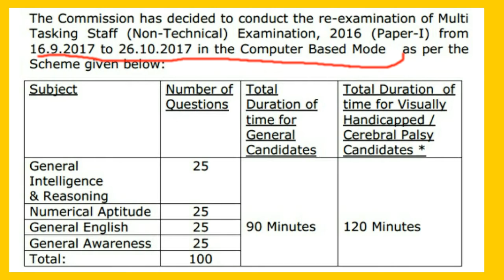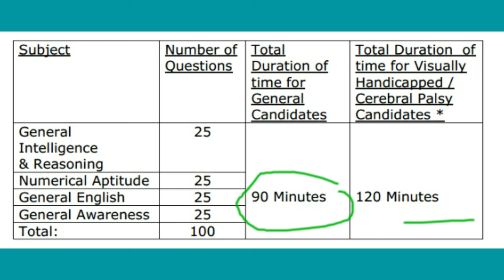SSC MTS (Non-Technical) 2016 Re-Exam Pattern , Date and Mode of exam | Multi Tasking Staff exam 16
SSC MTS  (Non-Technical)  2016 Re-Exam Pattern, Date and Mode of exam | Multi Tasking Staff exam 2016 . SSC has be announced MTS re-exam date from 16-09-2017 to 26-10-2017. SSC MTS non technical exam will be on computer based as per ssc notification. ssc Mts exam duration and time will be 90 minutes for general students and for PH students it will be 120 mintues. SSC MTS EXAM SYLLABUS REMAIN SAME.